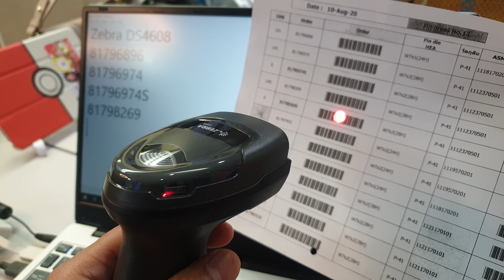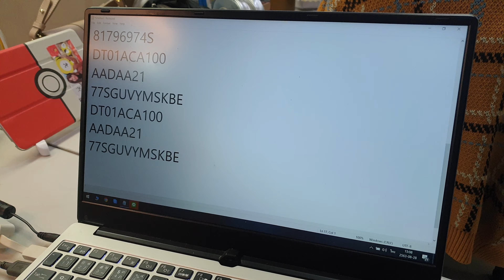อ่านบาร์โค้ดติดกัน บาร์โค้ดชิดกันซะเหลือเกิน Zebra DS4608 ตัวนี้ ช่วยท่านได้